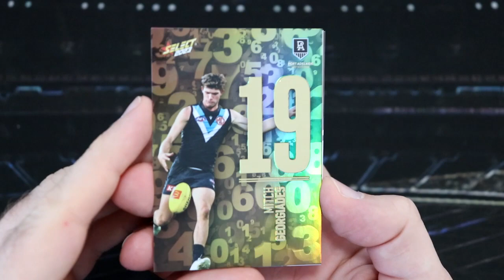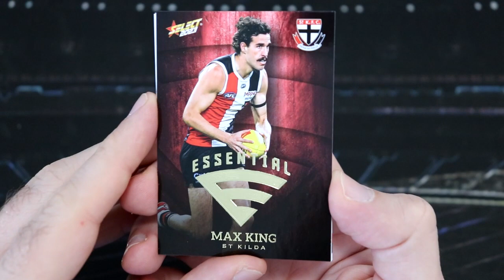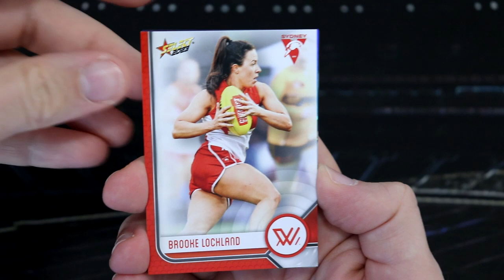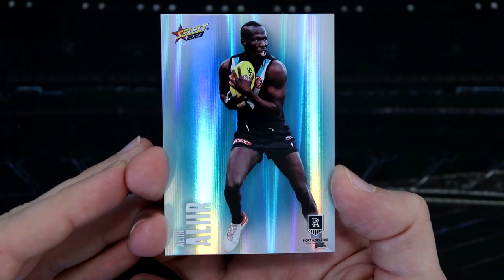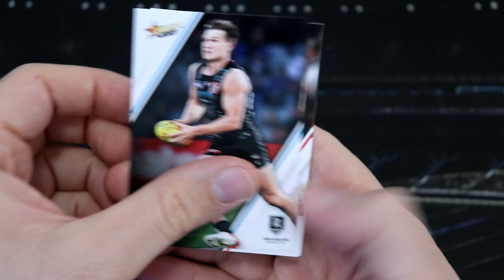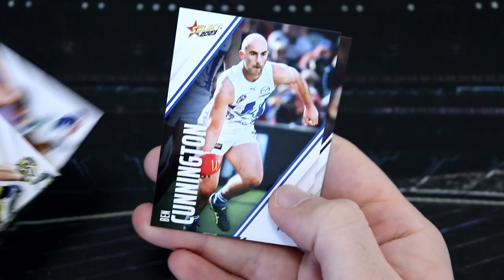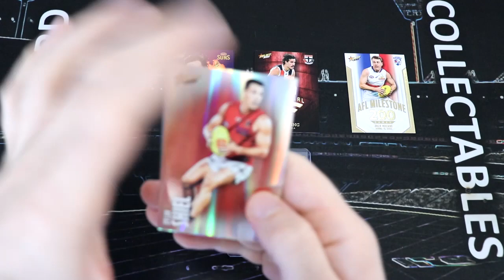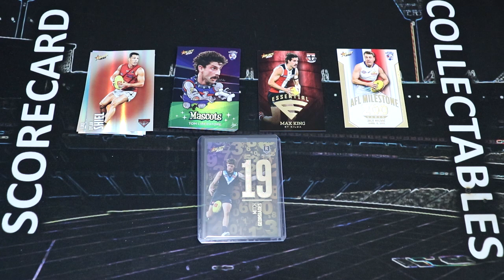AFL Footy Stars 2023 | Mitch Perfect Footy Card Opening!!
Welcome to Round 5 of our Select AFL Footy Stars footy card pack openings. Today I've got 10 packs of regular Footy Stars, although it isn't a regular opening!